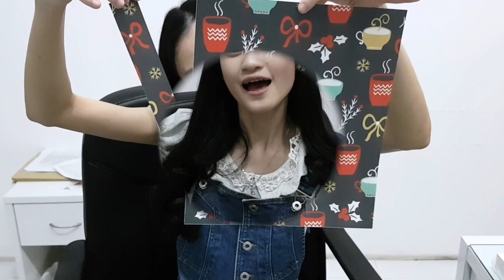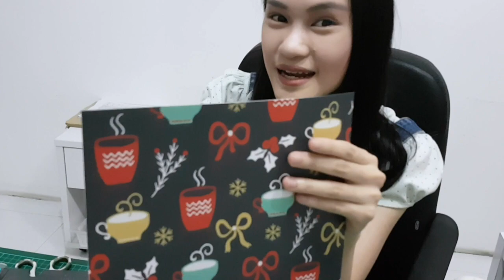TUTORIAL MEMBUAT SCRAPBOOK (ALAT - ALAT YANG DIPERLUKAN) + GIVEAWAY!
Hai! Senang sekali bisa upload video yang kedua, untuk jawab pertanyaan kalian, "Kak, peralatan apa aja sih yang dibutuhkan untuk membuat scrapbook?" Nah, video ini jawabannya!
2. Like video ini.
3. Tulis di kolom komentar jawabannya, kalau mau dijabarin juga boleh banget! hehehehe. Dan jangan lupa sertakan Instagram kalian juga ya.
1 Pemenang akan diumumkan tanggal 31 Maret 2020 di Instagram @scrapbookisland. Pemenang akan mendapatkan "ARTBOX 1 LAYER" dari Scrapbook Island.
Thank you and Good Luck!!! :D
Siapa aku?
Perkenalkan namaku Alvita Angela. Aku adalah salah satu tim dari @scrapbookisland. Umur aku 23 tahun. Aku membuat channel Youtube ini untuk sharing kepada kalian mengenai tips scrapbooking, crafting, room decor, apapun tentang art dengan cara yang asik. Aku berharap informasi yang aku bagikan bisa bermanfaat dan menghibur kalian semua :)
CARI BAHAN SCRAPBOOK?
Taken with Iphone 7+
Edited with iMovie